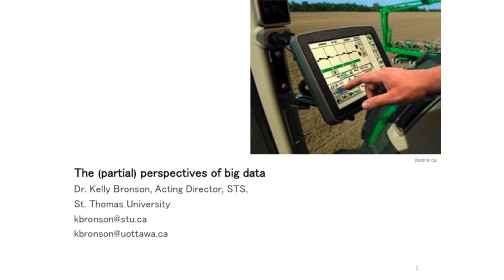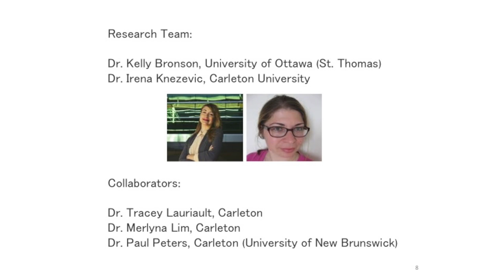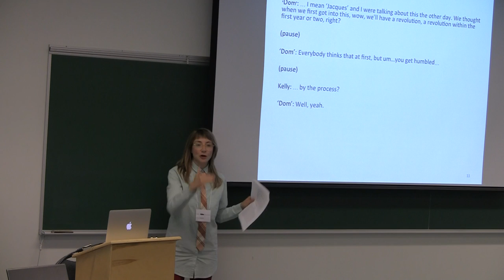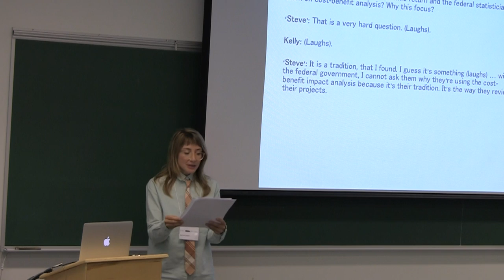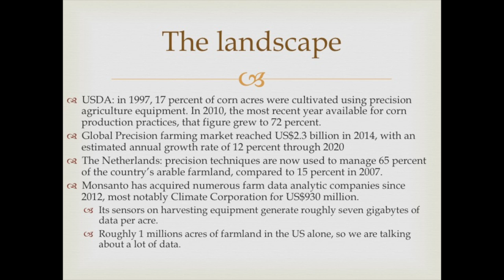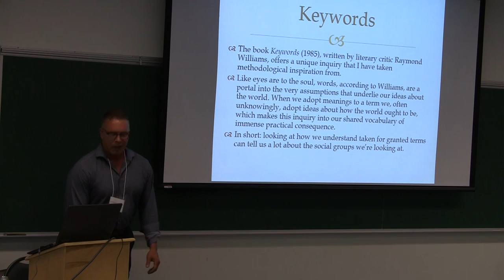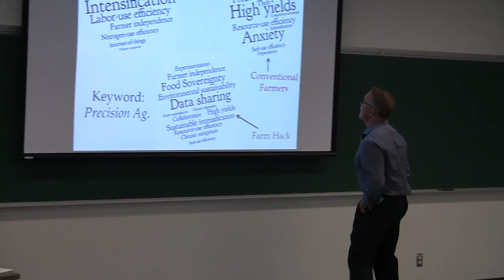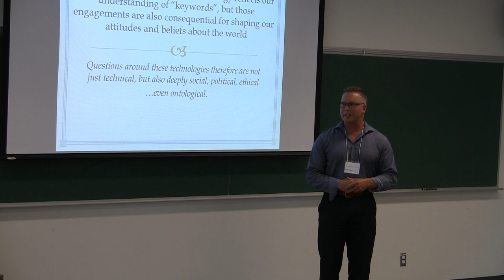Data Power 2017 - Session 2.4 Agricultural Data